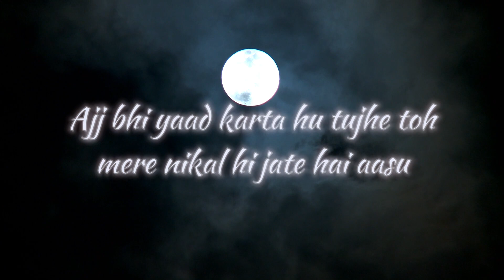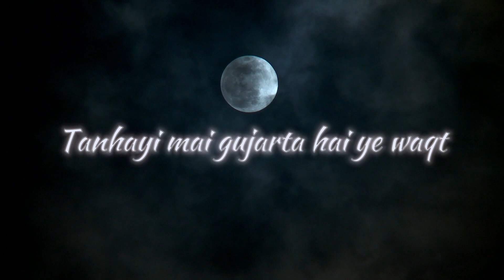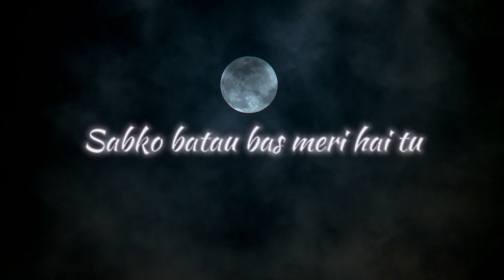I STILL DREAM OF YOU | BLANK CANVAS EP | Official Video | Prod.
Song - Heera
Lyrics - Ashirwad
Composer - Ashirwad
Mix & Mastered - Ashirwad
Music Produced By - Jerry The Producer (@JerryTheProducer1 )